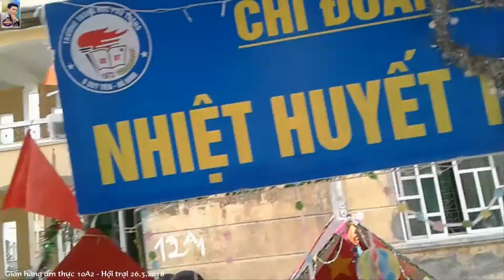Gian Hàng Ẩm Thực 10A2│Hội Trại THPT B Duy Tiên, Hà Nam│Chào Mừng 26.3.2018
Gian hàng ẩm thực của lớp 10A2 trong Hội Trại trường THPT B Duy Tiên, Hà Nam chào mừng Kỷ niệm 87 năm thành lập Đoàn TNCS Hồ Chí Minh 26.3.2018 (Food booth of class 10A2 in Duy Tien High School Campus, Ha Nam welcomes 87th Anniversary of Ho Chi Minh Communist Youth Union 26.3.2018)